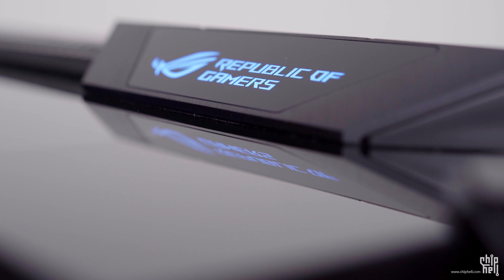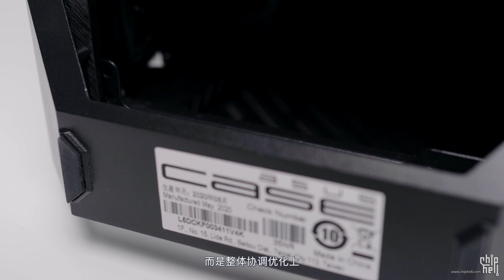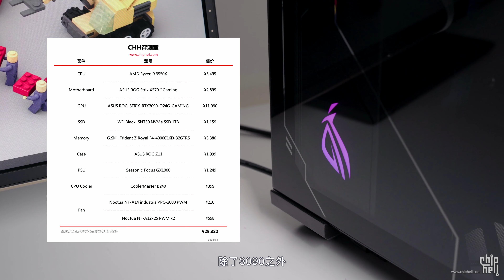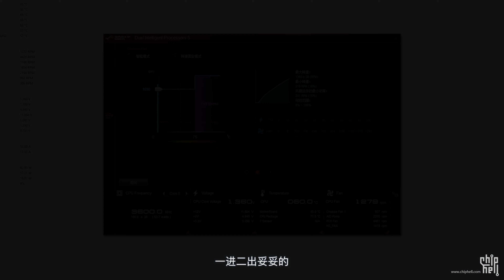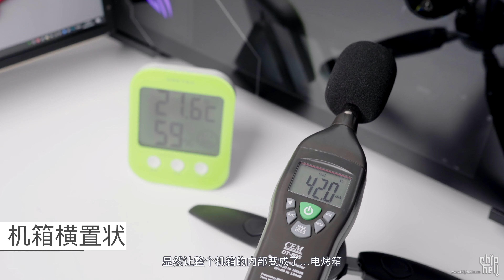Chiphell.com:ROG Z11 + Strix 3090 装机展示